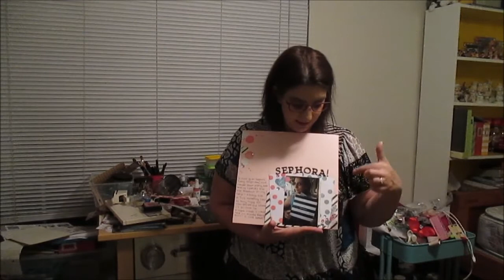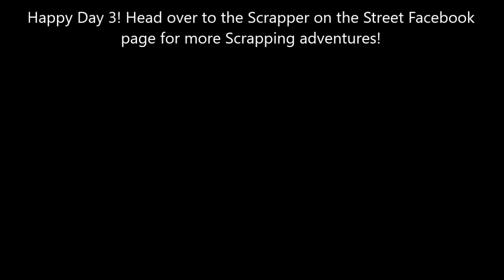Scrapper on the Street - LOAD217 - Day 3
Join the Scrapper on the Street as she talks about the place she can visit day after day!